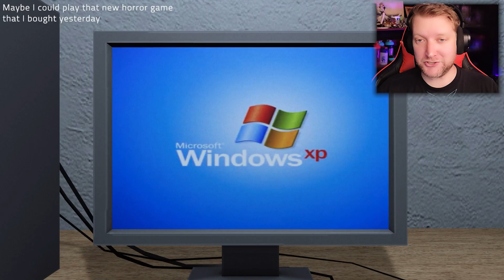LAYERS of horror | The Horror Within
Made by Pollero